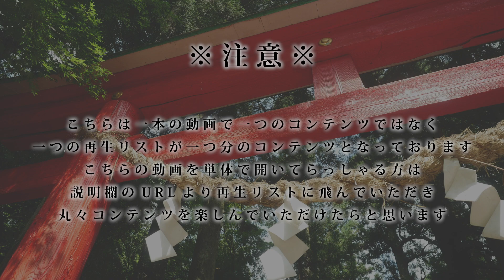【素人ラジオ】CHESS'N'NUTSのチェスと #3-4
・お菓子詰め合わせ袋を開封
・ASMRって知ってる?
・歳を重ねると色々感じ方変わるよね
・楽器と音楽のお話
・「火曜こうでしょう」の企画

今回の『チェスと』は、
私CHESS’N'NUTSと火曜こうでしょうのメンバーです。実は私も火曜こうでしょうのメンバーだったりします。

・火曜こうでしょう

『CHESS’N'NUTSのチェスと』
長期的にお届けできるコンテンツを制作したいと思い、
ラジオ番組風のモノを制作してみました。
前回のアップロードから一ヶ月近く空いてしまったこと、大変申し訳なく思っています。
前回初めて一人で収録していたのですが、やはりそこで色々と思うところがあり…
このような結果となってしまいました…
「果たしてやる意味があるのか」「見てくれる人、聞いてくれる人がいるのか」などなど、、
今回はそんな中、是非ともラジオに参加したいと言ってくれた友人と一緒に録りました。
ここからまた毎週アップができたらなと考えています。
(自分一人での収録はしないかもしれないです。それに伴いコンテンツをアップロードできないこともあるかもしれません。まだ自分でもどうなるかわからないです汗)

素人によるラジオという事で暖かい目で観ていただく(?)、耳で聞いていただければな、と思います。

※諸注意※
-本作品は特定の人物・団体を誹謗中傷する目的で制作されたものでは御座いません。

-本コンテンツは動画一本単位ではなく一つの再生リストで一つ分のコンテンツとなっています。是非再生リスト丸ごとお楽しみください。

-作品中で曲の紹介を行いますが、そちらの曲はYouTubeに上げられている公式動画を私が再生リストに追加したものとなります。公式動画の削除などに伴い再生されないことがあるかもしれません。予めご了承願います。